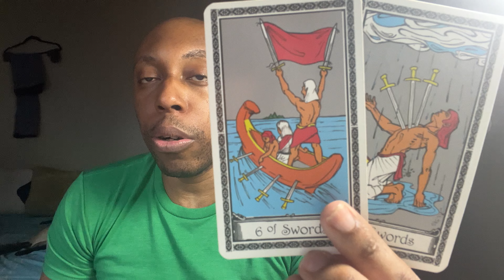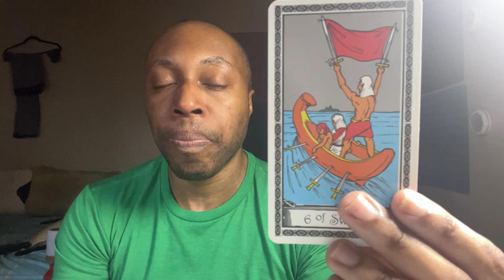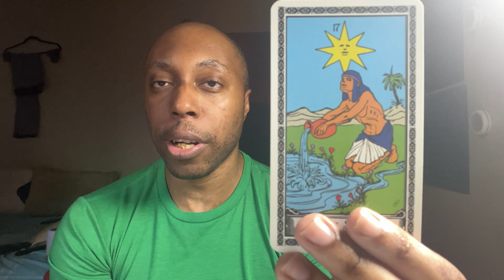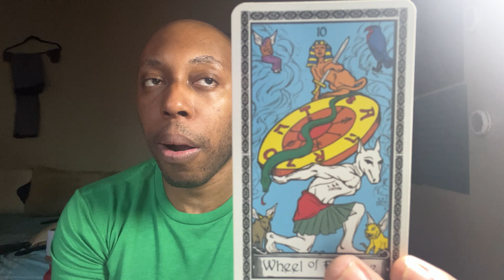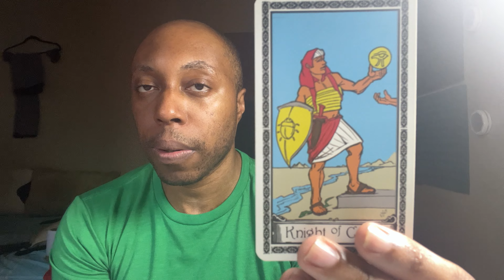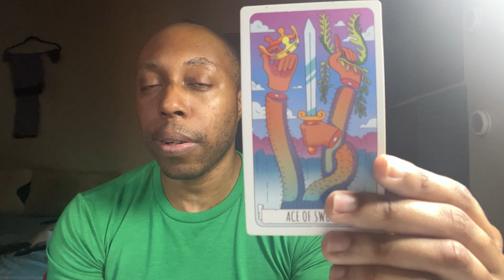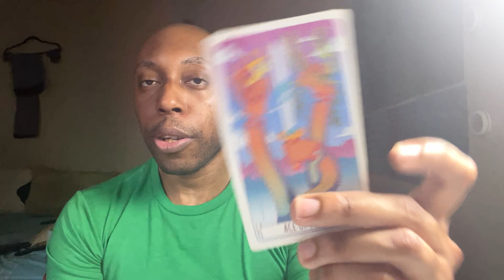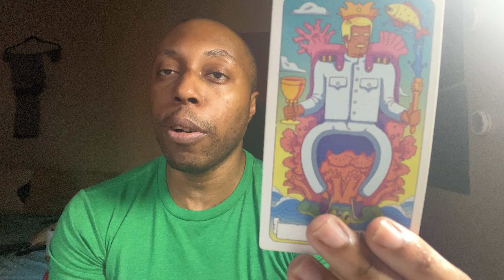ARIES: Let The Past Relationship Memories Go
Embracing the path of healing and growth, you've come to understand the importance of releasing the grip of past relationship memories. Each step you take forward is a deliberate choice to unburden yourself from the weight of what once was. By letting go of these memories, you create space for new beginnings and a brighter future. This act of liberation is an affirmation that you're no longer defined by the past, but rather empowered by the potential of what lies ahead. As you gradually release these memories, you make room for personal renewal and the opportunity to craft a narrative that's guided by your own evolving aspirations.